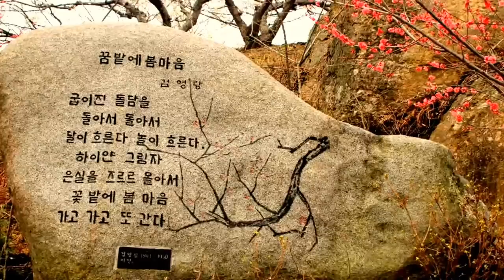광양 매화마을의 사본